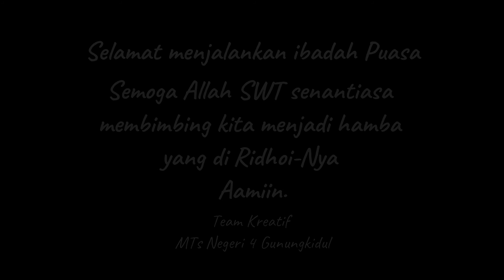RAMADAN KAREEM MATSA4G [Sambutan Kepala Madrasah : H. Muthohar, S.Ag]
Assalamu'alaikum 4Generation, tak terasa kita berjumpa lagi dengan bulan suci yang penuh rahmat dan ampunan Allah Subhanahu wata'alaa. Semoga di Ramadhan tahun ini kita semua mendapat Ridho-Nya dan bangsa ini lekas dihilangkan ujian wabah Covid-19 Nya. Aamiin

@Team Kreatif Matsa4G